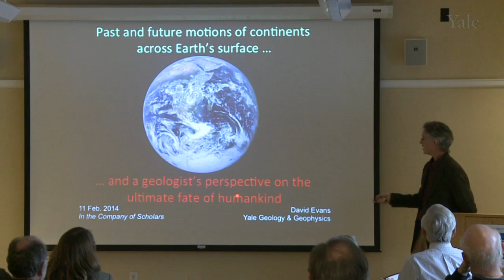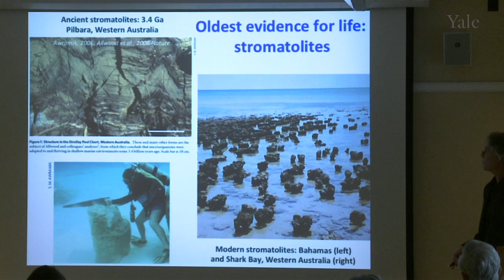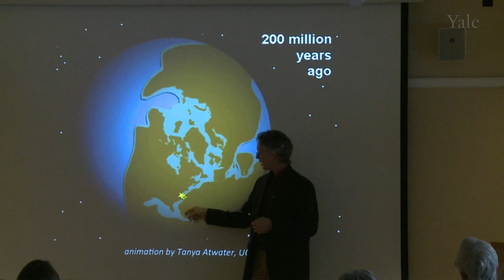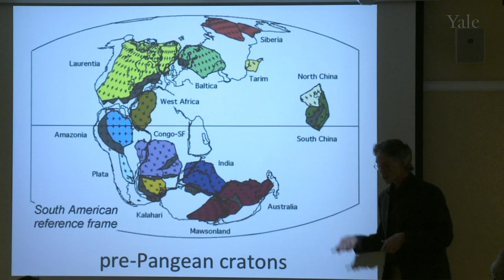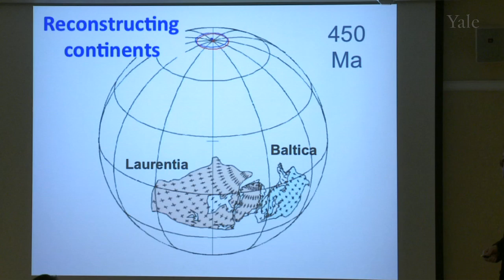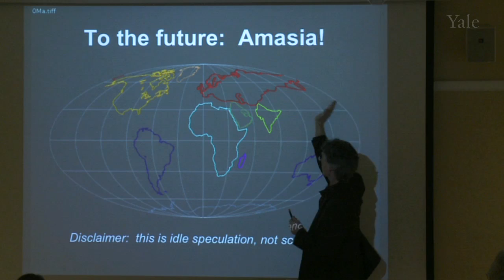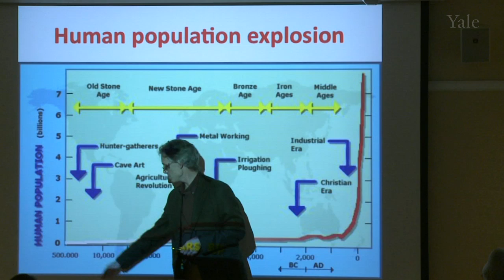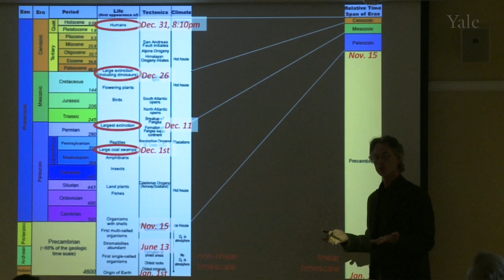Past Movements of Continents across the Earth’s Surface and the Ultimate Fate of Humankind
In the Company of Scholars: “Past and Future Movements of Continents Across Earth’s Surface, and a Geologist’s Perspective on the Ultimate Fate of Humankind” by David Evans, February 11, 2014.

Geological science gives a unique perspective on humans' evolving place within the natural world. My research delves into the past motions of continents through billions of years of Earth history. Aside from the academic implications for the inner workings and changing surface environments of our planet, this work also provides a framework for understanding patterns in the distribution of natural resources such as metal ore deposits and fossil fuels. After illustrating the long-term paleogeographic history of our planet, this talk will conclude with speculations on how human society may fare in the not-too-distant future, beyond our current age of unprecedented resource extraction and high standard of living.